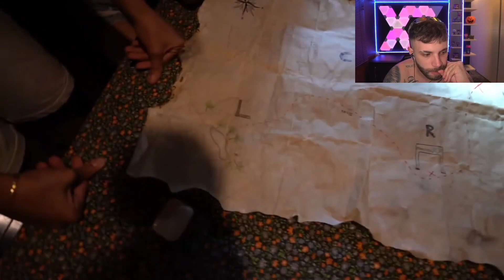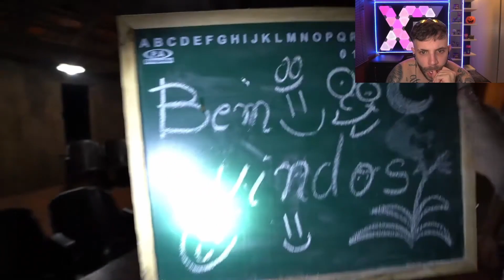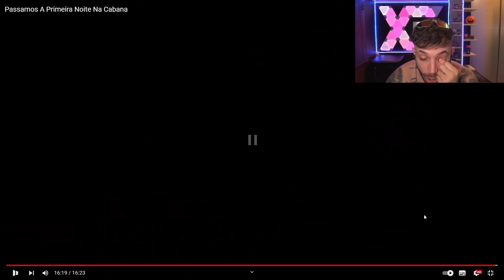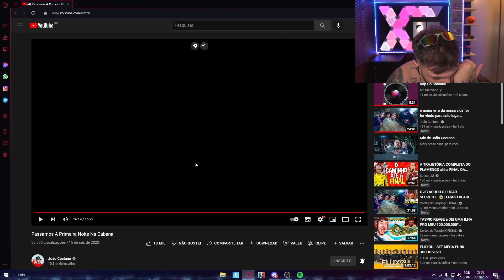A BEATRIZ FICOU DESAPARECIDA...😱| TASPIO REAGE a Passamos A Primeira Noite Na Cabana